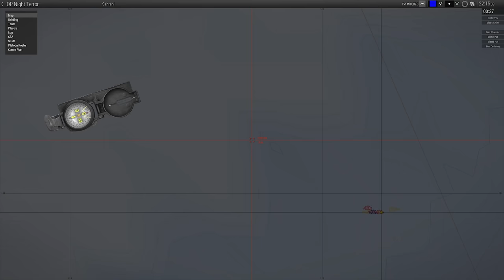Setting A High Barman - ShackTac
Leave no (bar)man behind.

October 20, 2018 - Arma 3 Coop on Sahrani